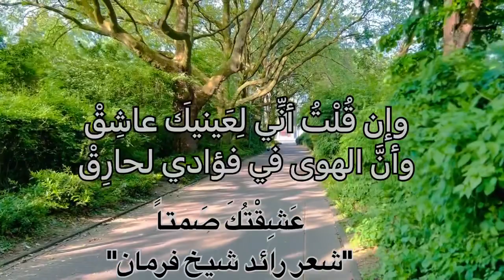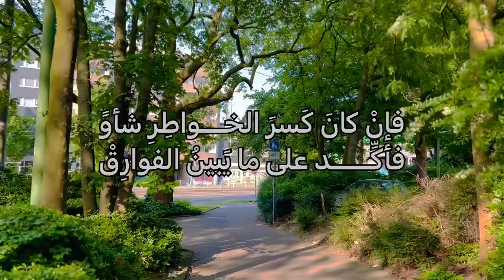عَشِقْتُكَ صَمتاً - بحر المتقارب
عَشِقْتُكَ صَمتاً
"شعر رائد شيخ فرمان"

وإن قُلْتُ أنِّي لِعَينيكَ عاشِقْ
وأنَّ الهوى في فؤادي لحارِقْ

وزِدْتُ على ما سَمِعتَ وقُلتُ
كلاماً تــــــــــراهُ أنيقاً ورائِقْ

فصَدِّق حديثي وخُذني كطِفلٍ
أضاعَتهُ عــن والدَيهِ المفارِقْ

وراعِ تَعَطُّشَ شَــوقي لِحُضنٍ
ولامِس خدودي وقَبِّل وعانِقْ

ودارِ احتياجي وتَوْقي ونــاري
وكُنْ أنتَ سلوى شجيٍّ مُفارِقْ

وكُن ناظِري في رُباها ونَبضي
وكُن بي رفيقاً وكُن لي مُعانِق

وفي حالِ رُمتُ مَزيــداً فزِدني
فلا ضيْرَ في أن تكــونَ موافِقْ

عَشِقتُكَ صَمتاً وصُنتُ هــوانا
ومــا كُنتُ فيما عَشِقْتُ أنافِقْ

ورُغْمَ بُرودِكَ كُــــــنتَ حبيبي
ومازِلتُ مَنكَ لَعَـــمري موارِقْ

فإنْ كانَ كَسرَ الخـــواطِرِ شأوً
فأكِّـــــد على ما يَبينُ الفوارِقْ

وصَفِّق لبَيْنٍ يُكــــــابِرْ ويَكْبُرْ
وحاوِط لقائي بِكُلِّ العــوائِقْ

وسِرْ بي إلى حيثُ تَعْثَرْ خُطايـا
وحيثُ نَصَبتَ لقَلبي المشانِقْ

حَنانَيكَ يا مَن سلَبتَ مُنايـــا
فهذا خليلُكَ في الهَمِّ غــارِقْ

حَنانَيكَ لا تَنتوينا ضحايـــا
فذاكَ شعورٌ مريرٌ وخــــانِقْ